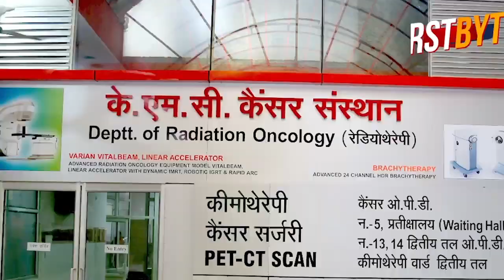मेरठ में चार बीवी वाला अब्दुल्ला फ़र्ज़ी हिंदू बन नाबालिग को भगा ले गया, रेप व पॉक्सो में गिरफ्तार